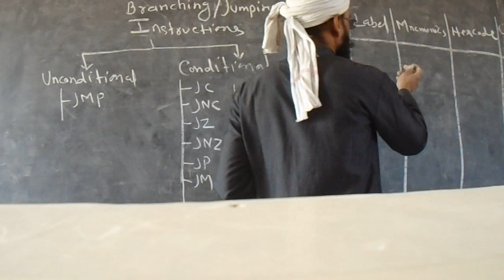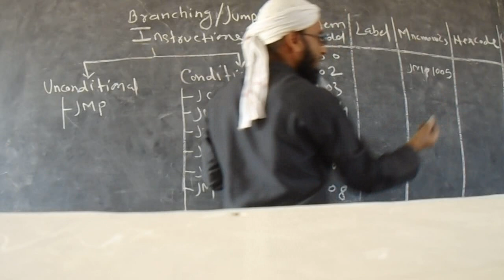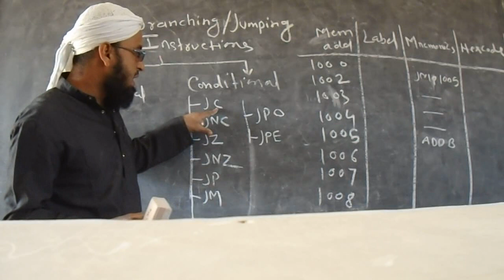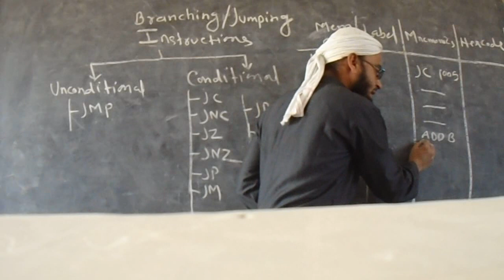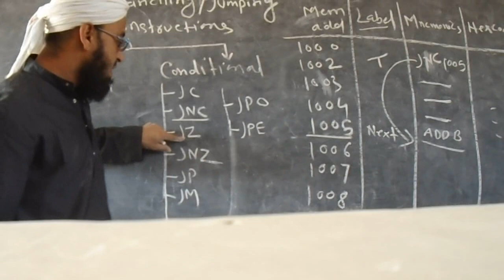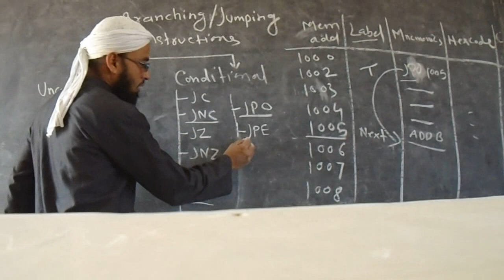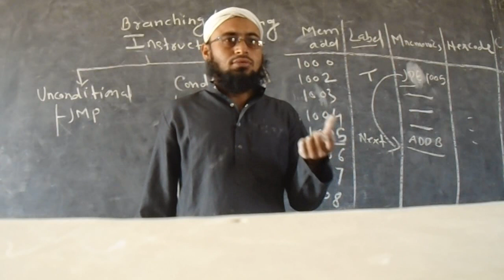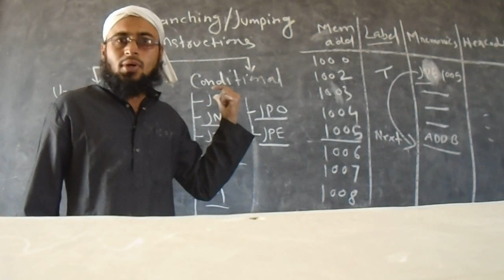Branching instructions in 8085